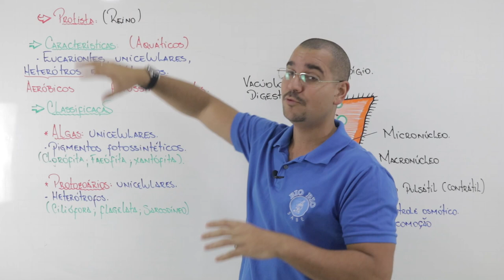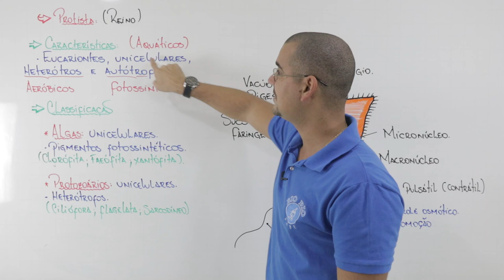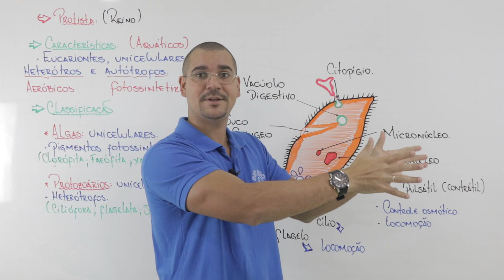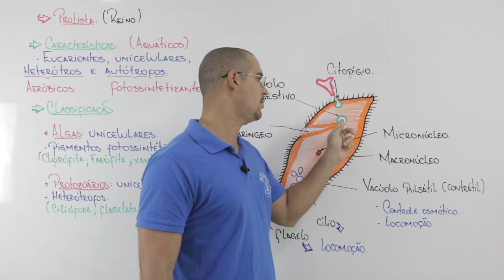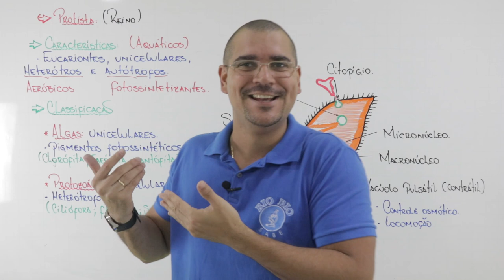Reino Protista Caracteristicas Gerais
nesse vídeo trabalharemos a introdução ao reino protoctista, lembrando que é um reino muito importante e abrangente, mas hoje trabalharemos de uma forma geral para começarmos a viajar nesse mundo fantástico.

agora, da o play e "vamo simbora!!"